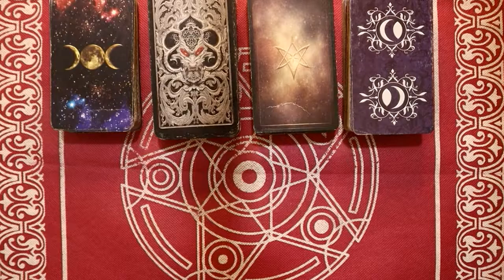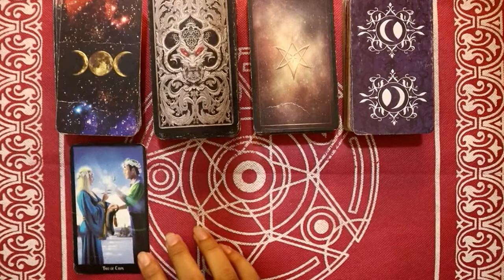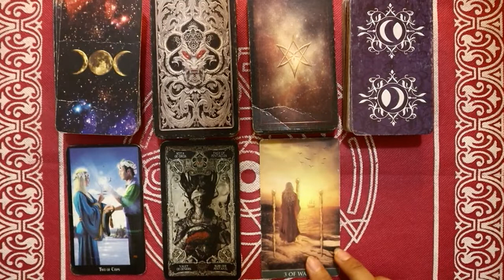Ramalan Zodiak Virgo Hari Ini Rabu 23 Februari 2022 Asmara Karir Usaha Bisnis Kamu!